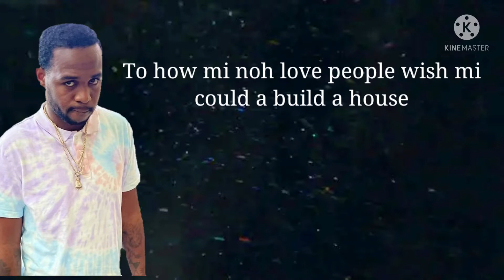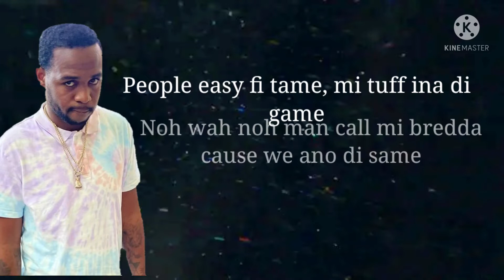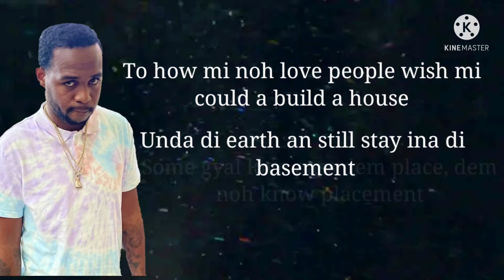Teejay - Different Species Lyrics